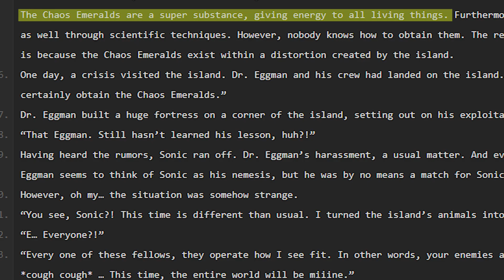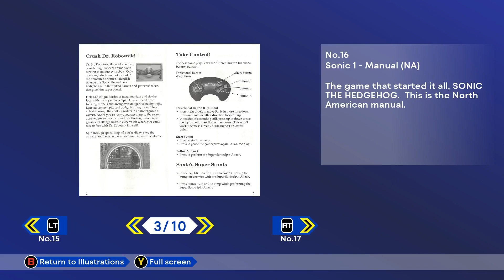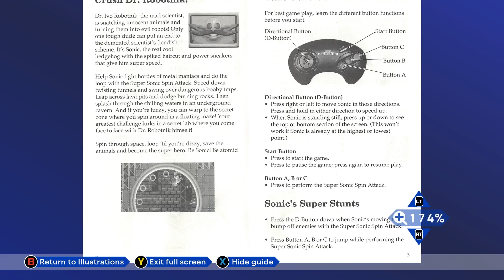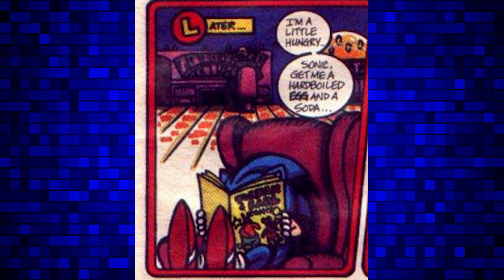Sonic the hedgehog in the year 1991. Sonic gets his start.